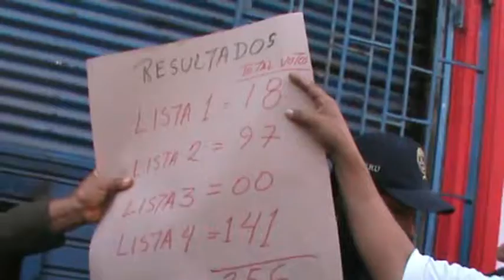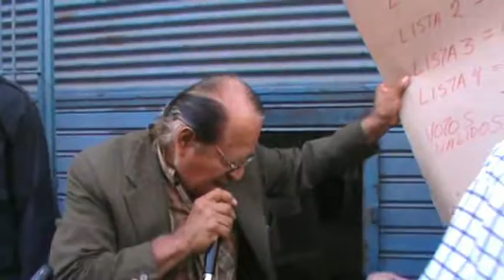SE ELIGIO EL DELEGADO DEL PARTIDO NACIONALISTA POR LA REGION ICA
SE ELIGIO EL DELGADO DEL PARTIDO NACIONALISTA POR LA REGION ICA RESULTADO DE LA ELECCION A DELEGADO REGIONAL PNP-ICA

LISTA Nº 01 JULIO CESAR,TINCOPA ALFARO, 18 VOTOS
LISTA Nº 02 CARLOS PERSI,OLIVA NAPA 97 VOTOS
LISTA N03 AYALA GALLEGOS OO VOTOS
LISTA Nº 04 CARLOS MANUEL RAMIREZ ALQUIZAR 141 VOTOS
EL GANADOR ES  LA LISTA Nº 04